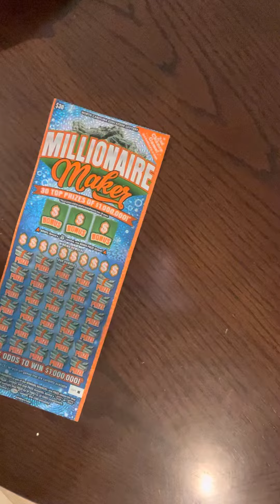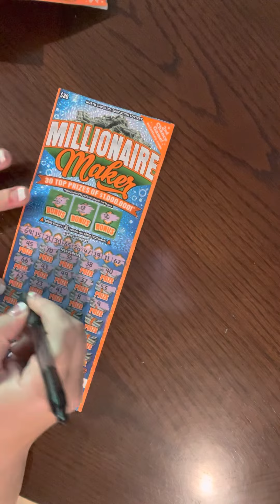LOTTERY WINNER SCRATCH OFF TICKET WINNER MILLIONAIRE MAKER NC LOTTERY